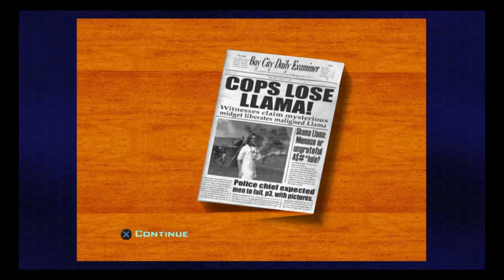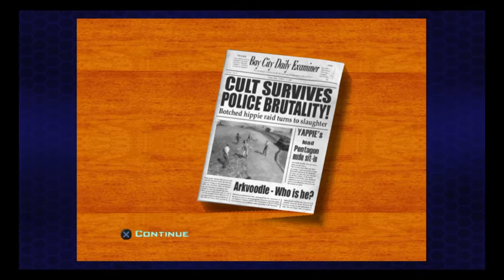Destroy All Humans 2 #6 The Rock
Hey everyone I hope you all liked this video if you did please leave a like and subscribe if you want more and while your down here check out my social media accounts

artists Instagram Honeyzephyr